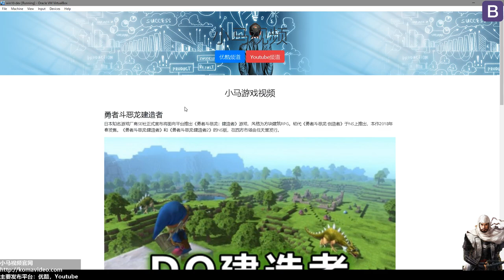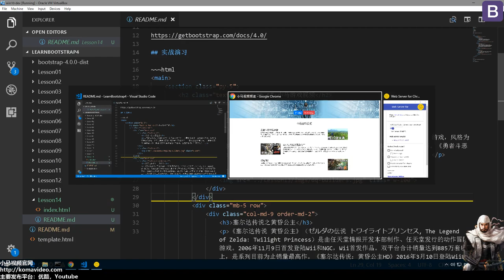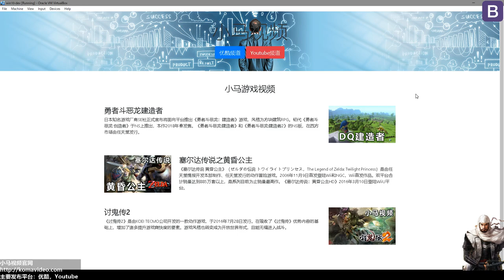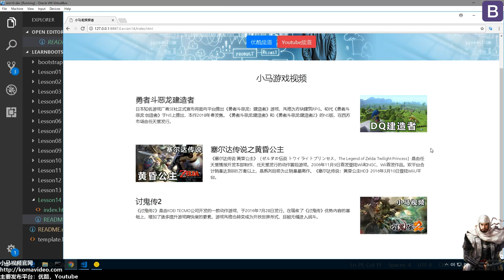#14★Bootstrap4入门★完成特殊Section